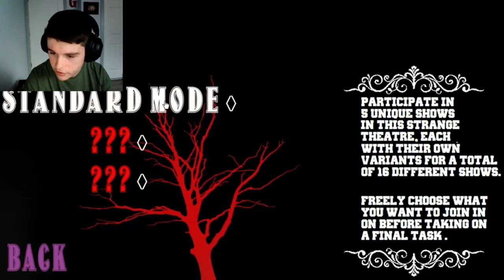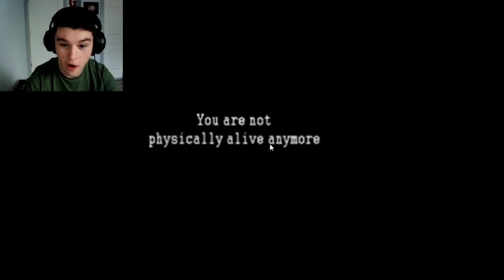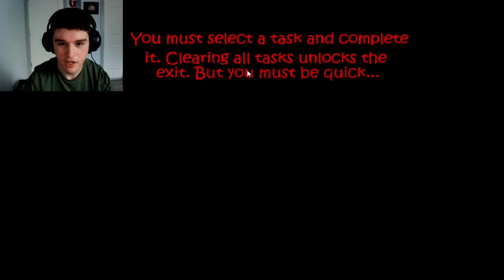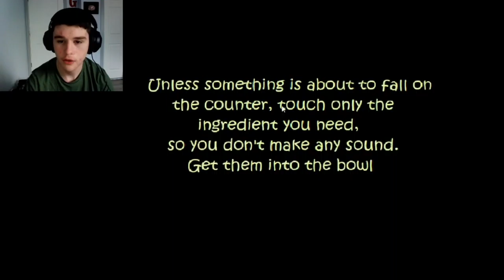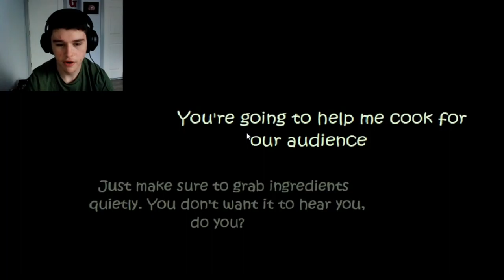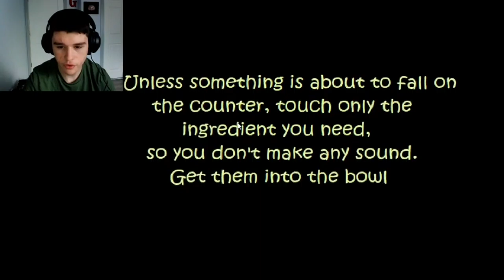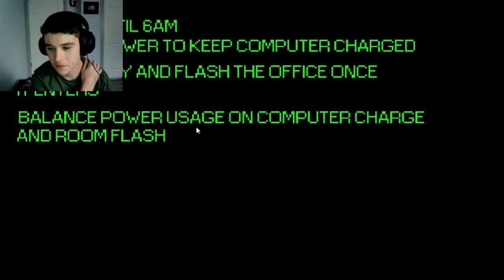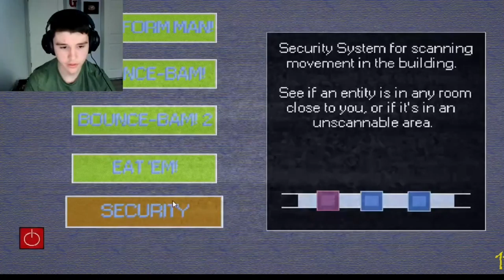A Grand Experience / Five Shows at Wario's - Part 1